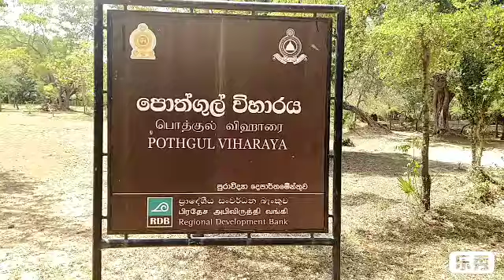Pothgul Viharaya at Polonnaruwa. 🇱🇰. Lali Bro.